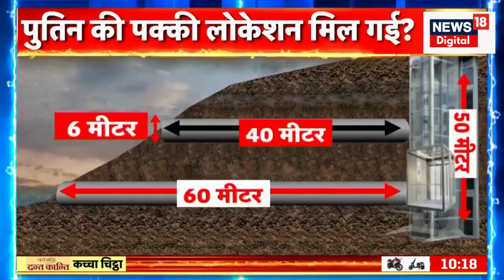Russia Ukraine War: बीच युद्ध से गायब हुए पुतिन ? | Vladimir Putin | Zelensky | Joe Biden | Bakhmut